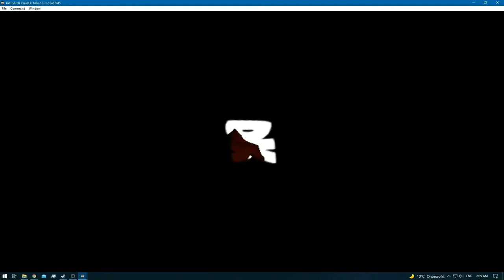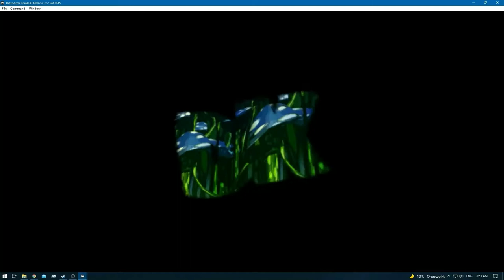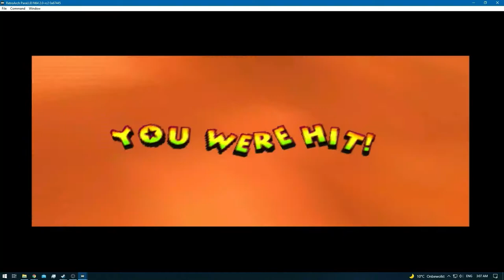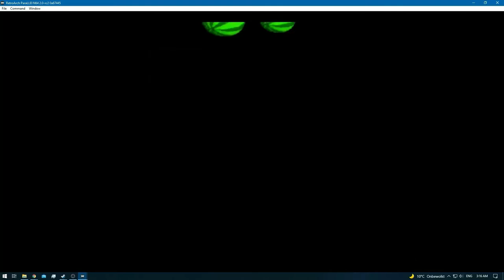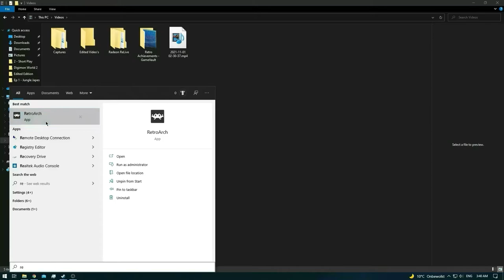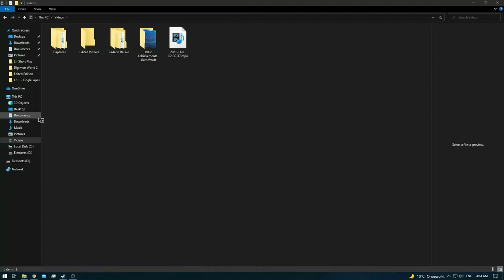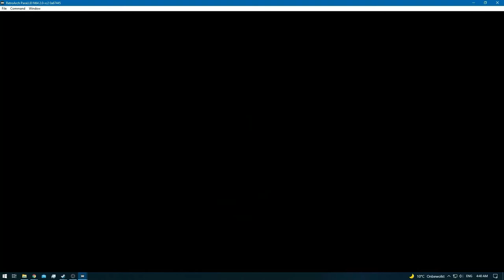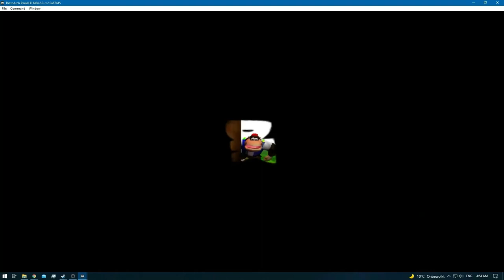Donkey Kong 64 [RA] [Redone] - Ep: 5 - Fungi Forest - All Kongs [NC]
[Time Stamps]

0:00 - [YouTube Time Stamp Feature]
0:02 - 2:29 [DK Isles]
2:31 - 3:26 [Cutscene]
3:28 - 41:49 [Fungi Forest]
41:51 - 1:09:49 [Fungi Forest - Diddy Kong]
1:09:51 - [Fungi Forest - Lanky Kong]
1:12:19 - 1:14:01 [Game Crash / Freeze]
1:14:03 - [Fungi Forest Continues]
1:31:23 - 1:31:57 [DK Isles] [Had to unlock the Running Barrel 1st]
1:31:59 - [Fungi Forest Continues]
1:40:08 - [Retro Achievement Unlocked: Rainy Day Mushroom Pillow]
1:40:10 - 1:40:55 [Fungi Forest]
1:40:57 - [Fungi Forest - Tiny Kong]
1:56:12 - 1:57:41 [Game Crash / Freeze]
1:57:43 - 2:06:24 [Fungi Forest Continues]
2:06:26 - 2:33:55 [Fungi Forest - Chunky Kong]
2:33:57 - 2:39:35 [Fungi Forest Boss Fight]
2:39:37 - [Retro Achievement Unlocked: The Three Mushrooms]
2:39:39 - 2:39:53 [Fungi Forest]